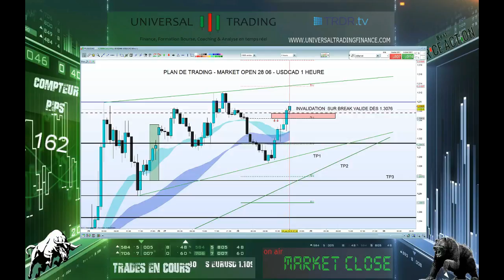Formation bourse - Market Close 28- 06, PLAN DE TRADING Chaîne TV Live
Formation bourse - Market Close   28 06   Chaîne TV Live